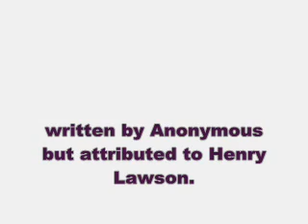The Bastard from the Bush Part A (Swear Words)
Poem by Henry Lawson with subtitles.(Swear words) Spoken by Dennis Britton. Part A.